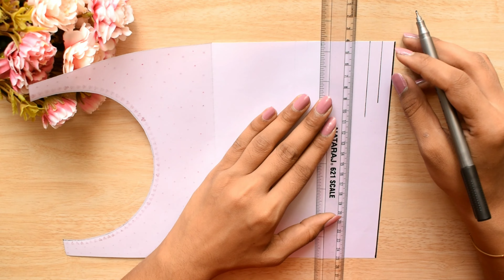How to make Easy Greeting Card for Birthday With White Paper | Birthday Greeting Card at Home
related questions:

easy birthday greeting card
birthday greeting card ideas
how to make simple greeting card
simple greeting card for birthday
beautiful birthday greeting card